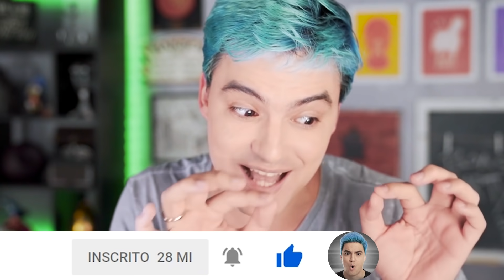AS COMIDAS MAIS CARAS DO MUNDO [+10]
Você que foi no supermercado e saiu reclamando que os tomates estavam caros, assista este vídeo. E você que achou que os tomates estavam baratos, assista também. E se você não tem opinião formada sobre o preço dos tomates, assista também. Basicamente, todo mundo deve assistir este vídeo. É sobre comidas caras. Esta descrição não deu muito certo.